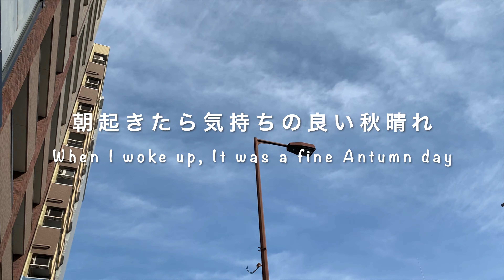【アリ観察】アリ愛好家の最高の一日 vol.2 〜 A wonderful day for Ant lover 〜◆【Ant keeping / Ant watching】◆ 【アリの種類】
休日にアリ観察に出掛け、9種のアリ達をカメラに収めました。
開けた場所、森の中、様々な場所で表情を変えるアリ達の姿を見られる１日はアリ愛好家にとって最高の１日です。